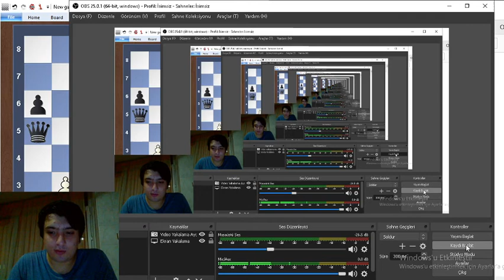Hobi ve Beceri Kursları / Satranç soru çözümü 3